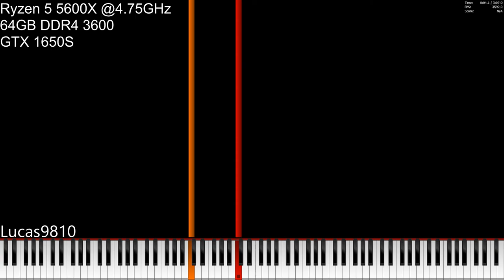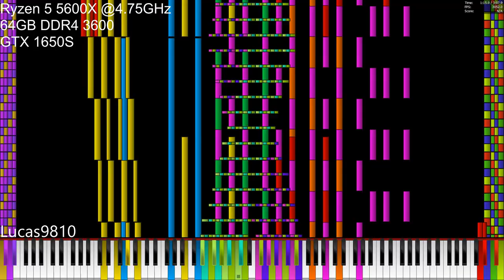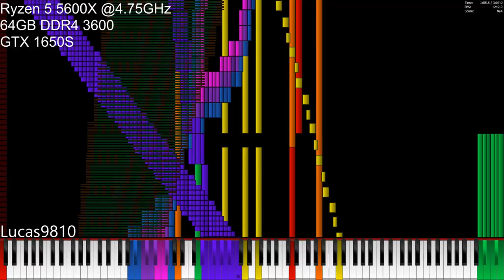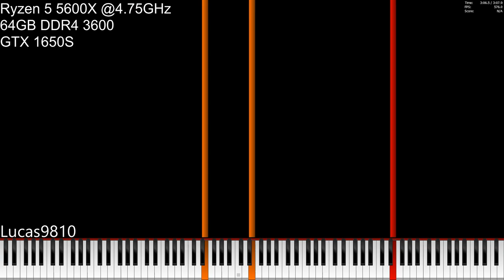[Black MIDI] Ryzen 5 5600x vs Tartarus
Crash times:  and

MIDI Info:
Creator: HDSQ
Notes: 19,972,897
Time: 3:07.8
Size: 152.4 MB

Recording/Editing info:
Midi Player: Piano From Above 1.1.0 x64
Audio: OmniMIDI
Soundfont: Fazoli Grand Piano HD
Capture: Nvidia Shadowplay

PC info:
AMD Ryzen 5 5600x @3.7-4.75GHz (Auto OC)
Nvidia GeForce GTX 1650 4GB OC
64GB DDR4 3600

OC Settings:
AMD Ryzen Master Auto OC
Auto Voltage